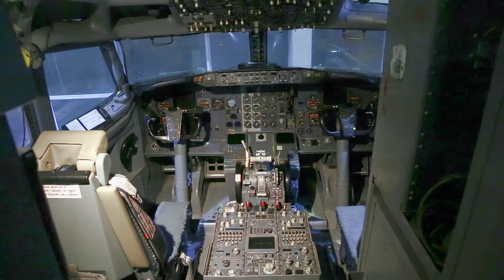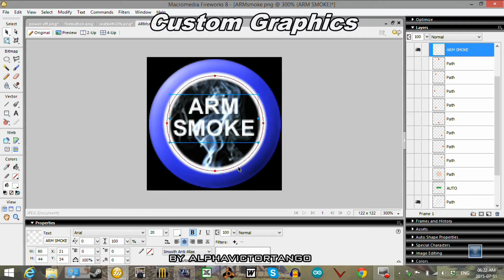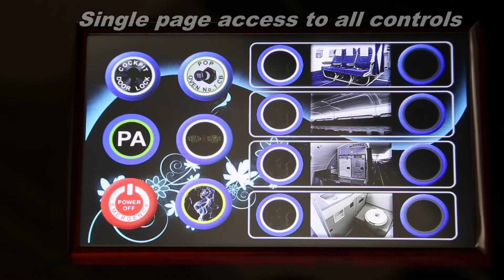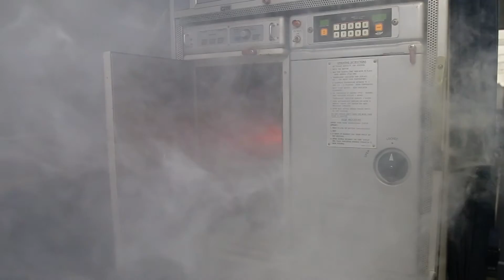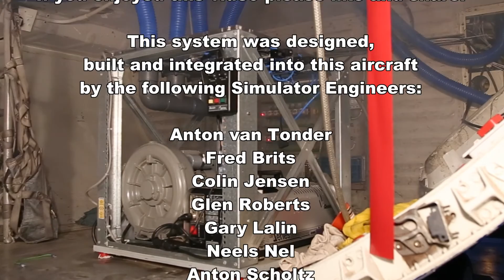ST-OKB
Formally ZS-OKB, this time-x Boeing 737 has a new lease on life after Comair Ltd. re-purposed it. It now holds SA-CAA certification as a static cabin trainer; ST-OKB

During a major lift over the adjacent high-ways by way of mega heavy duty cranes, the aircraft was moved from O.R. Tambo Intl. onto the Comair property. A snazzy building was then erected over it.

Mains power, lighting and air conditioning were installed. A compressor and various DC power supplies fitted in the cargo hull keep the slide inflated and power the various aircraft systems.